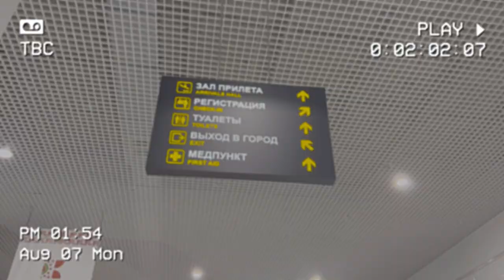Второй выезд | Киров | Динамо (Киров) - Родина-М